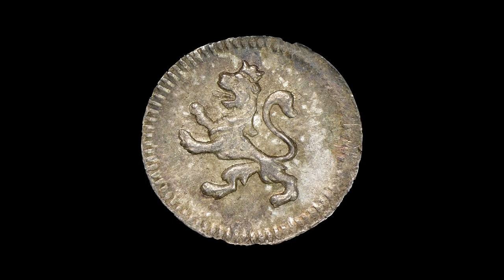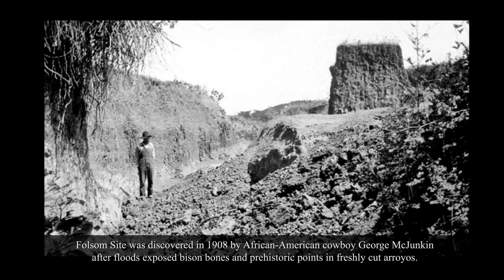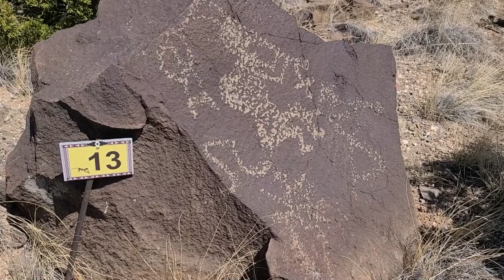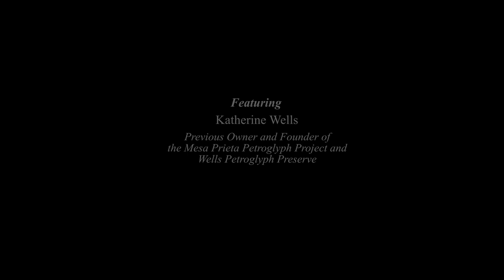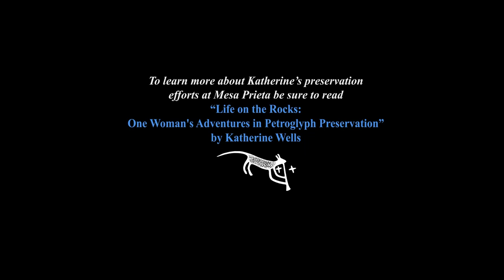Episode 4: Wells Petroglyph Preserve | Lyden, NM (HD)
In Episode 4 of our Virtual Tour Video Series, we are taking you on an extensive tour of Wells Petroglyph Preserve located in northern New Mexico, hosted by Previous Owner and Founder Katherine Wells and Preserve Archaeologist Chester Liwosz.  You will get a special glimpse of some of the rock art panels scattered across the Preserve along with the archaeological theories behind some of the reoccurring images. The site is known for having solstice markers and is thought to contain special acoustical attributes that may have been part of the context for the multiple human and animal flute player images across the site.  Mesa Prieta contains a variety of rock art panels dating as far back as the Archaic period up to the early 20th century when the Work Projects Administration crews were working in the river valley below.

Katherine purchased the property in 1992 and founded the Mesa Prieta Petroglyph Project in 2002, which set out on the lofty task of documenting all of the petroglyphs across the entire mesa.  The Project has recorded around 70,000 images so far - and it is estimated that there are at least another 30,000 that still need to be recorded.

Watch our latest episode to learn more about this incredible petroglyph site.
Running Time: approx. 1 hour 4 minutes in Full HD